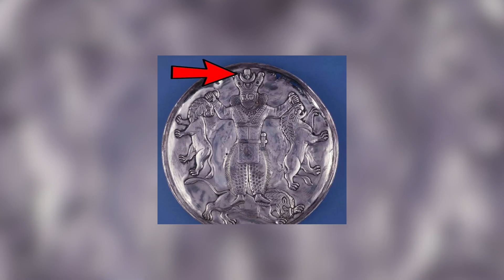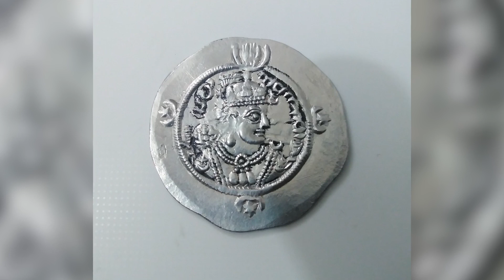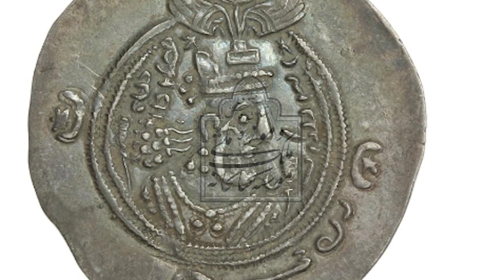آیا پرچم ترکیه، پرچمی ایرانی است؟